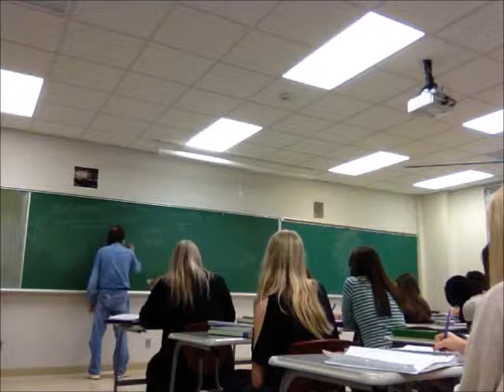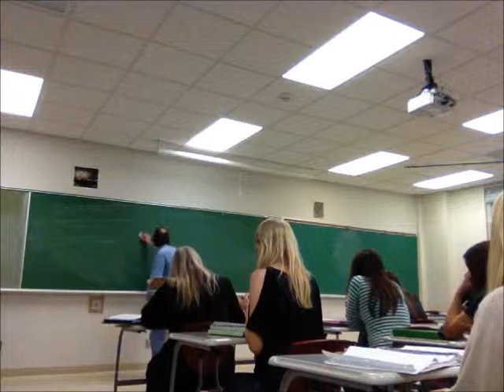Sauterer Cell Biology Membrane Fluidity and Asymmetry